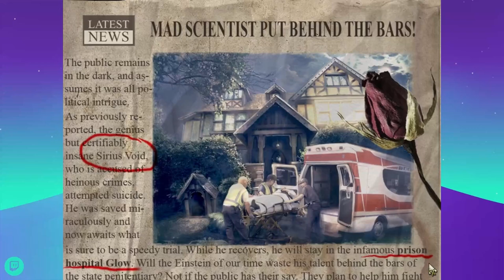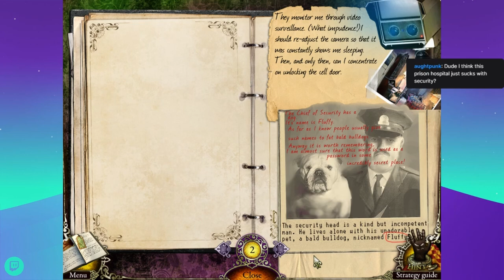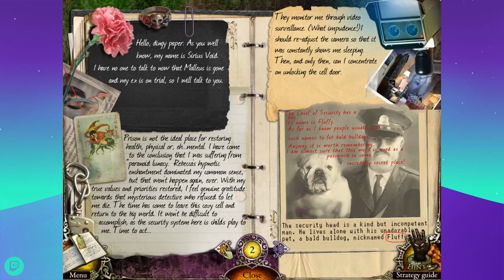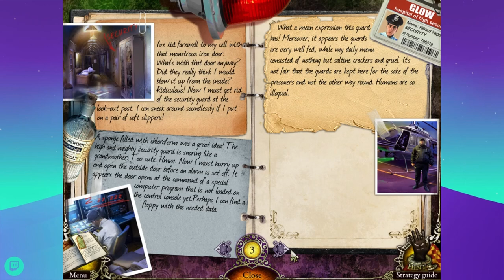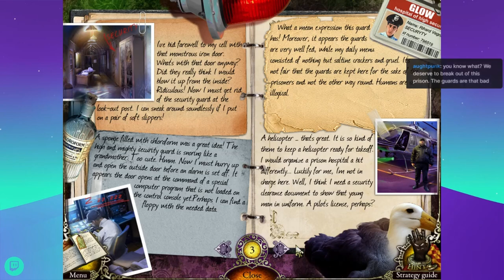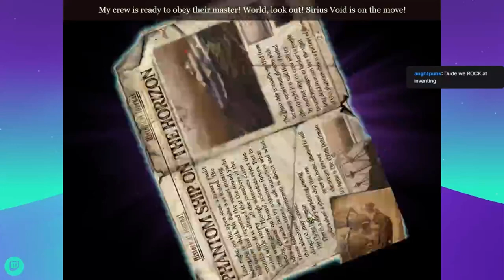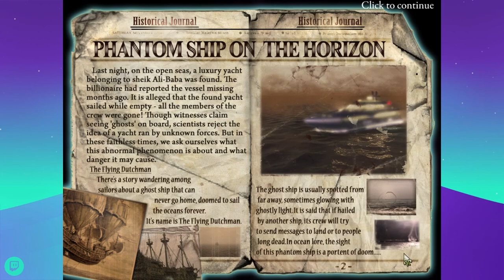Mystery Trackers 1: The Void - Hidden Object Puzzle Game (Bonus Chapter)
This video was originally streamed on February 7, 2022.

Is chloroform poisonous?
Short answer: YES.

What are floppy disk sizes?
Short answer: 8-inch, 5¼-inch, and 3½-inch

Can you cut polaroid photos?
Short answer: No. Especially not when they are first taken.

What is flag semaphore?

Mystery Trackers: The Void (video game, 2011)